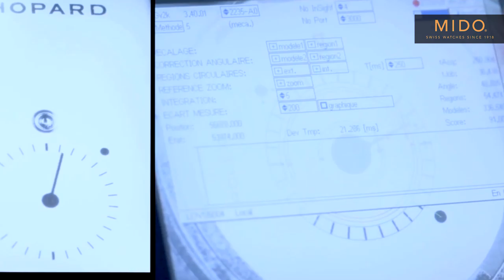Q n A Bersama Mido | Mengenal MIDO Lebih Dekat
Q and A time!!!
Hai para pecinta jam tangan, kali ini Machtwatch akan memberikan tips and trick bersama MIDO Indonesia melalui Q and A nih. Mido merupakan salah satu merek baru yang bergabung dengan Machtwatch, Mido merupakan Swiss made yang sudah berdiri pada tahun 1918 dengan tekhnologi terbaru di setiap serienya. Ingin tahu lebih lengkap? tonton video ini sampai selesai jangan di skip ya!